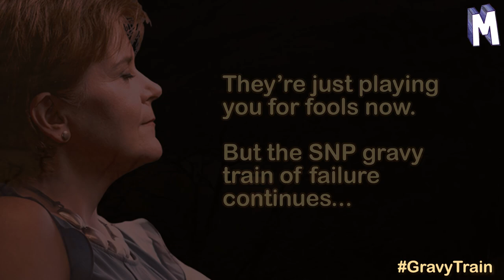SNP Lo-fi Chillout Vol 1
All aboard the scotfail